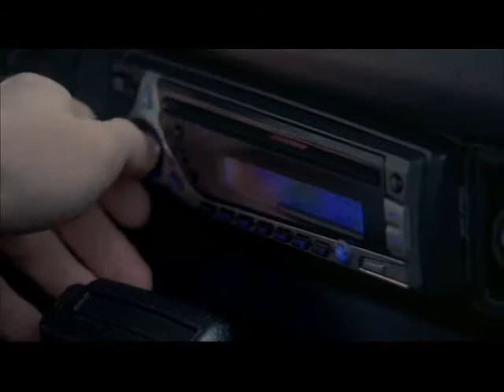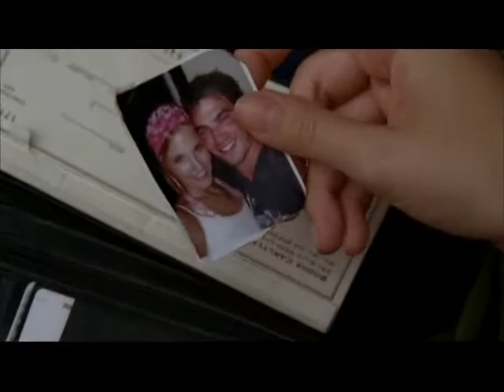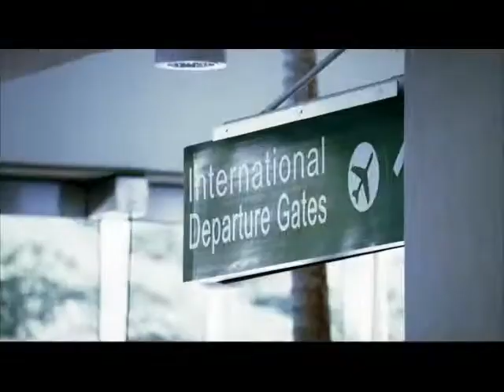The Way - A Lost Fanvid - S1 Characters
My little ode to all the major characters from Season 1 - how they arrived on the island, all the good things that happened, and all the things that went wrong.